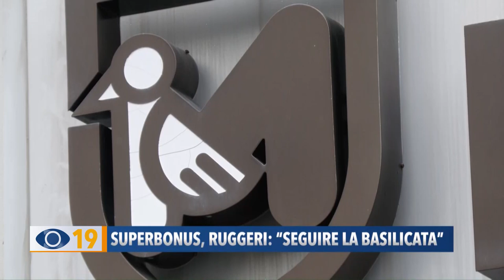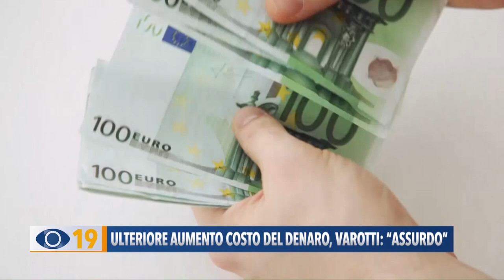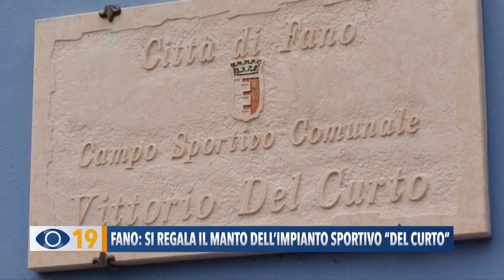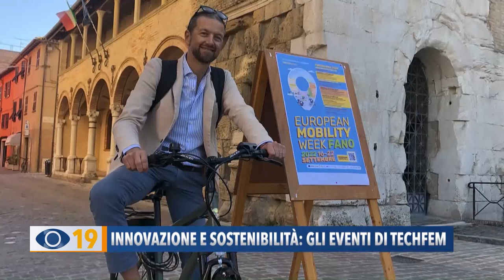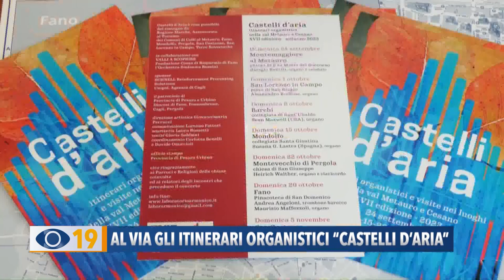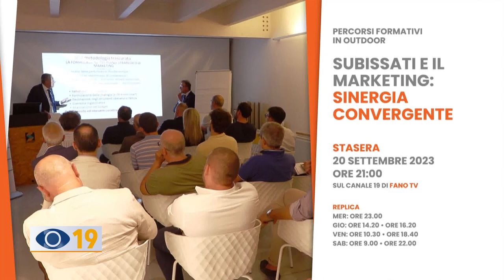Occhio alla Notizia 20 settembre 2023